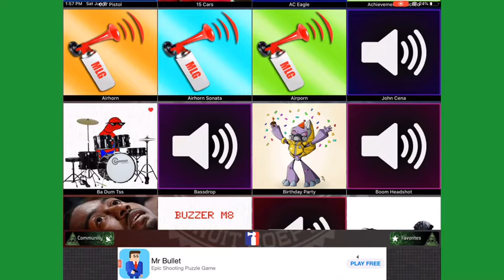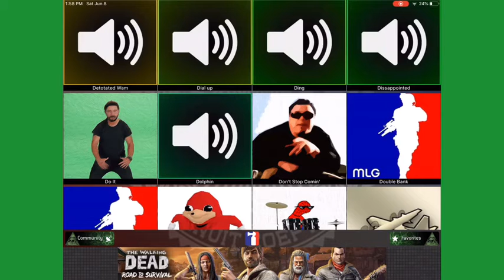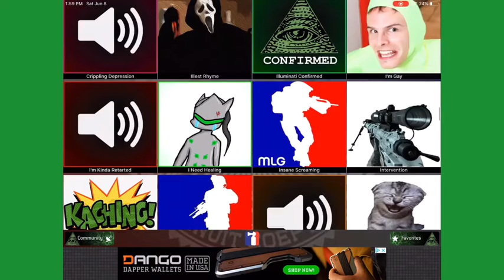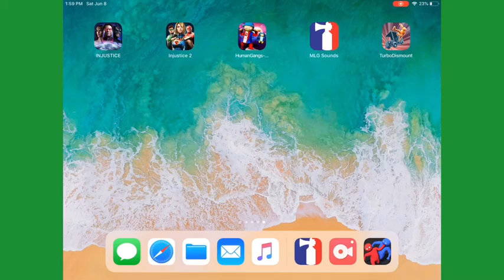MLG sounds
Nani